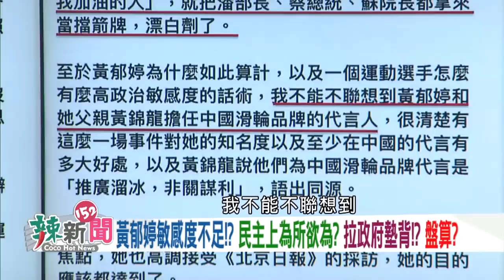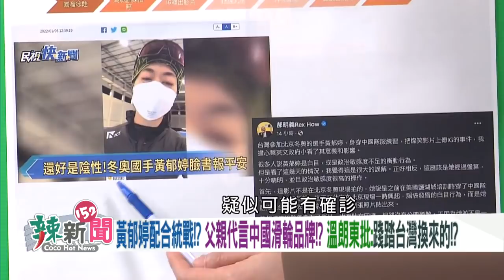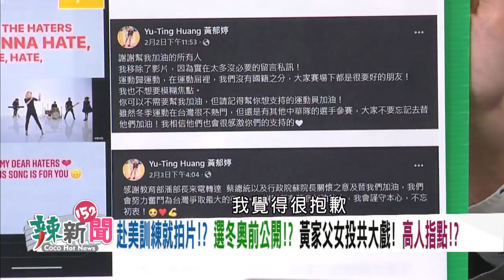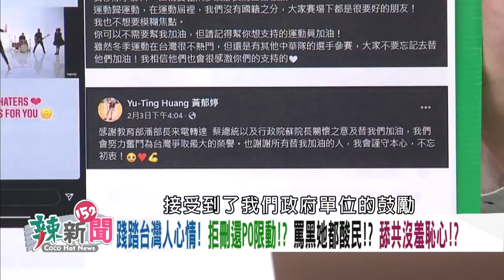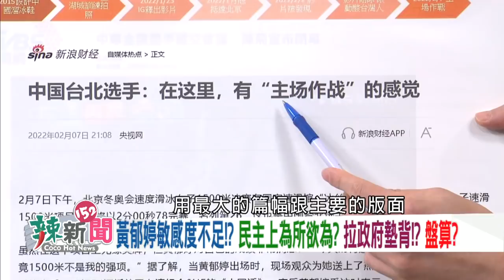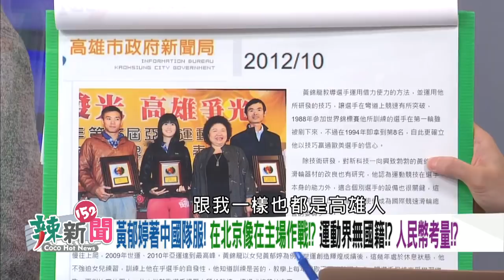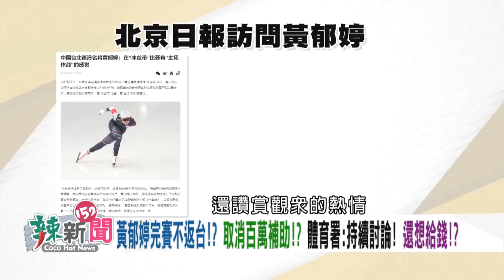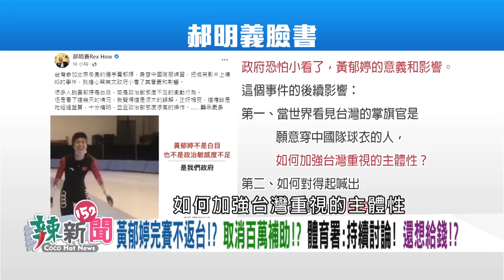【辣新聞152】福食解禁！老趙雙標變笑柄？ 黃郁婷不回台灣！投共大戲？ 2022.02.08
🌶開放福食突襲得分！？破局習近平慶中日建交！？
🌶福食解禁？！助台入CPTPP？！除馬政府時期難關！？
🌶福食！抗中保台！國艦國造！年金改革！小英創舉！？
🌶打卡秀美食！網友抓包！趙少康:當時不是國民黨！？
🌶著中國隊服！在北京像在主場作戰！？人民幣真香！？
🌶體壇無祖國！？嘴硬運動無國界！？黃郁婷發文酸！？
🌶黃郁婷後有高人指點！？父親代言中國滑輪品牌！？
🌶蠢蠢欲動！？柯文哲佈局！？民眾黨各縣市推人選！？
🌶民眾黨2022人選？！5立委鎖定戰區？！黃金陣容！？
🌶資深幕僚！江啟臣第一愛將！盧秀燕招攬鄭照新！？
🌶鄭照新任新聞局長！媽媽市長改走戰鬥藍路線！？

【超強來賓】
🌶醫師公會全聯會副秘書長-羅浚晅